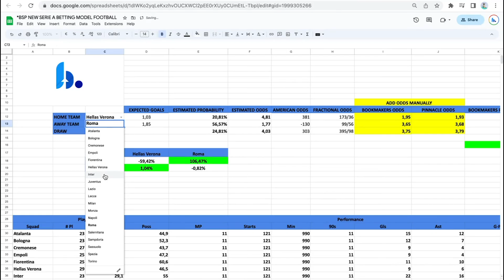BSP Promo Masterclass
Hey, I'm Alexei, Professional video editor with 3+ years of expierence. On this chanel you can see samples of my past projects.